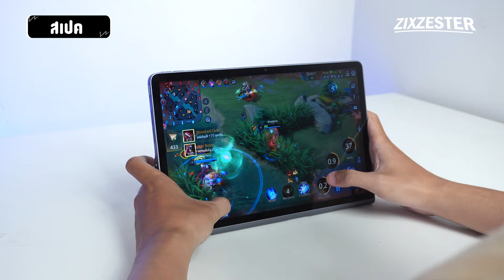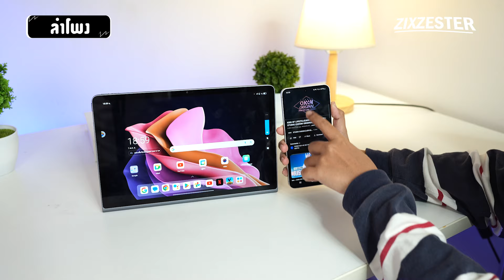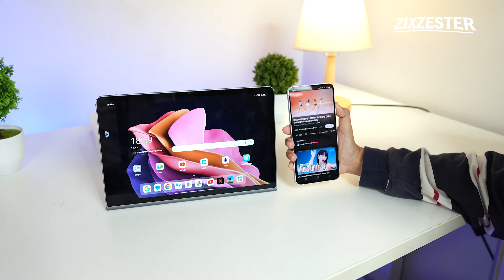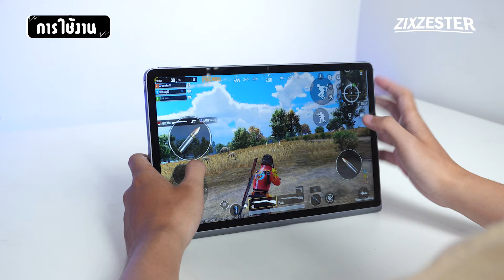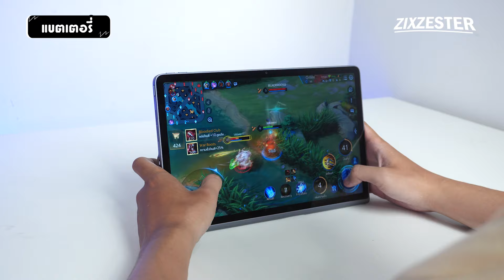รีวิว Lenovo Tab Plus แท็บเล็ตจอใหญ่ 11.5 นิ้ว ลำโพง JBL 8 ตัว! โคตรดัง!!! ในราคาหมื่นต้นๆ!!